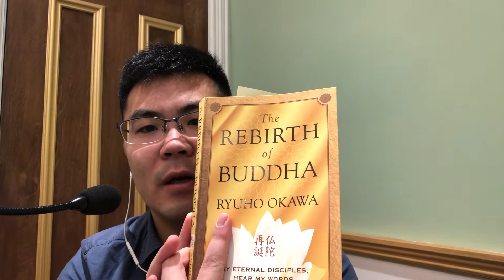Words of Wisdom - Do not complain.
✨Do not complain.

📚From "The Rebirth of Buddha", written by Master Ryuho Okawa

On our Happy Science Instagram account, we share selected beautiful images with inspirational quotes taken from Ryuho Okawa’s spiritual teachings. These words and images give you the power to regenerate your positive energy each day. Also, when you feel distressed or overwhelmed in life, they have the power to reduce your stress and help to revitalize you again.